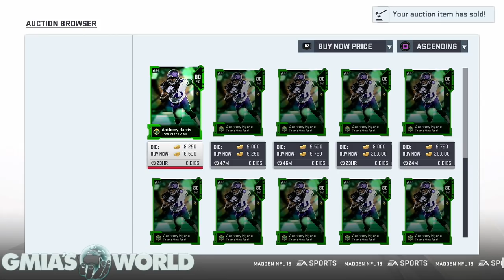MY WIFE IS SO GLITCHY! OMG THIS PULL! MADDEN 19 WEEKEND LEAGUE ELITE PACK OPENING! RARE ELITE!!!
MY WIFE IS SO GLITCHY! OMG THIS PULL! MADDEN 19 WEEKEND LEAGUE ELITE PACK OPENING! RARE ELITE!!! in Madden 19 Ultimate Team pack luck is everything and my Wife pulls a rare elite LIVE! OMG!

Subscribe for more Madden 19, Madden 19 Ultimate Team, Madden 19 Training Points Glitch Tips, Madden 19 Tips & Tricks, Madden 19 Ultimate Team Seasons Gameplay, Madden 19 Money Plays, Madden 19 strategy, Best Plays in Madden 19, Best Madden 19 Plays, How to play madden 19, How To Intercept Any Pass In Madden 19, Madden 19 Defensive Scheme, Madden 19 Offensive Scheme, Madden 19 Draft Champions Gameplays, Madden 19 MUT Squads Gameplay, How to not get Exposed in Madden 19 and more!→

MY WIFE IS SO GLITCHY! OMG THIS PULL! MADDEN 19 WEEKEND LEAGUE ELITE PACK OPENING! RARE ELITE!!! right now MY WIFE IS SO GLITCHY! OMG THIS PULL! MADDEN 19 WEEKEND LEAGUE ELITE PACK OPENING! RARE ELITE!!! shows my wife pulling one of the rarest cards in Madden 19 Ultimate team with MY WIFE IS SO GLITCHY! OMG THIS PULL! MADDEN 19 WEEKEND LEAGUE ELITE PACK OPENING! RARE ELITE!!!